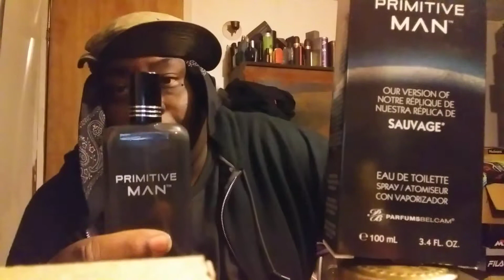Doir sauvage belcam cologne my scent of today